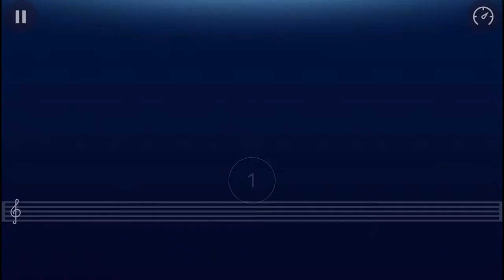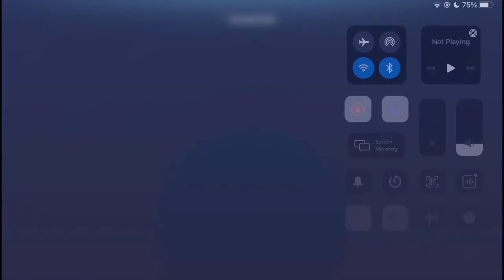Dirty money - coming come (piano cover)